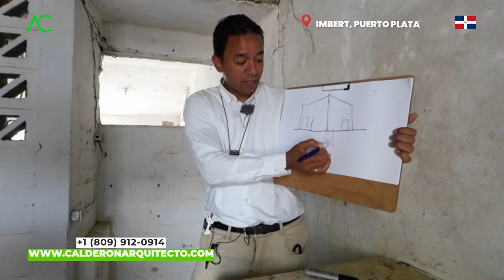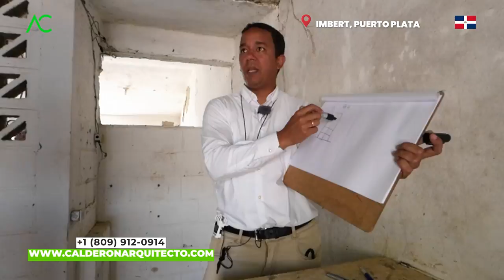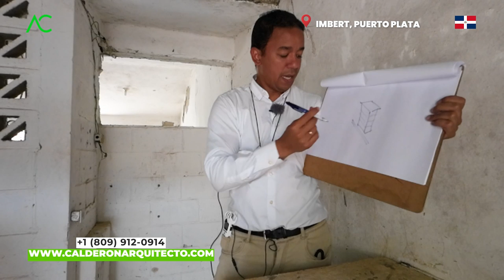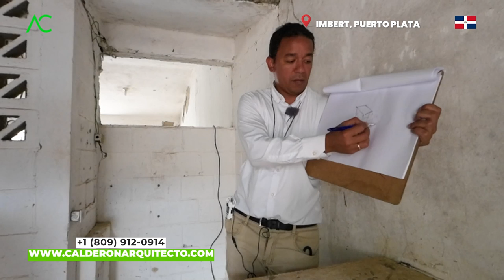La clave del soporte estructural!: Imbert, Puerto Plata 🤯 | Arquitecto Calderon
¡No te pierdas este video revelador! Descubre el secreto detrás de una casa firme y estable en Imbert, Puerto Plata: ¡La clave del soporte estructural! 🏠💪

En esta emocionante entrega, exploraremos a fondo la importancia vital del soporte estructural en la construcción de tu hogar. Descubrirás cómo un diseño adecuado y una planificación inteligente pueden marcar la diferencia entre una casa segura y una propensa a problemas estructurales.

Imbert, Puerto Plata, es conocido por su belleza natural y su crecimiento residencial acelerado. Pero, ¿cómo asegurarse de que tu casa en esta zona sea sólida y estable? La respuesta está en comprender y aplicar los principios fundamentales del soporte estructural.

Desde los cimientos hasta los pilares y las vigas, cada elemento de soporte en tu hogar juega un papel crucial en su estabilidad a largo plazo. Descubrirás los diferentes tipos de cimientos utilizados en la construcción y cómo elegir el más adecuado para tu terreno en Imbert.

Además, aprenderás sobre los sistemas de refuerzo estructural y las técnicas de construcción que pueden prevenir grietas, hundimientos y otros problemas comunes. Entenderás cómo distribuir adecuadamente el peso de tu casa y cómo evitar el estrés excesivo en los puntos críticos.

La estabilidad de tu hogar es una inversión invaluable, y en este video te brindaremos información práctica y consejos profesionales para garantizar que tu casa en Imbert sea sólida y estable. No importa si estás planeando construir desde cero o si ya tienes una casa existente, este conocimiento te ayudará a tomar decisiones informadas y proteger tu patrimonio.

¡No dejes que los problemas estructurales arruinen tu sueño de tener una casa segura en Imbert, Puerto Plata! Únete a nosotros en este viaje hacia la comprensión del soporte estructural y descubre el secreto para una casa firme y estable. Haz clic en reproducir y prepárate para desbloquear los secretos del soporte estructural en Imbert, Puerto Plata. 🌟💡

Arquitecto Calderon
1. Si necesitas un Presupuesto,

🔴 ¿Hablamos?
2. Agrégame a tus contactos de Whatsapp así:      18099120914
3. Si estás en E.E.U.U. o Europa me puedes escribir ahora estamos 24 horas online todos los días.
¿Necesita programa una cita online?